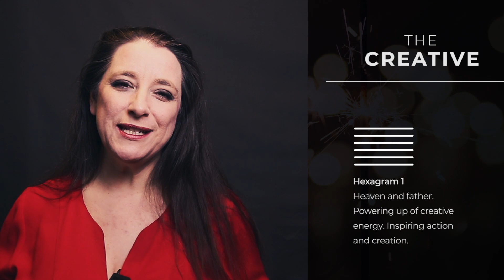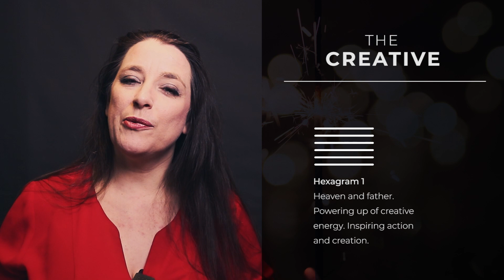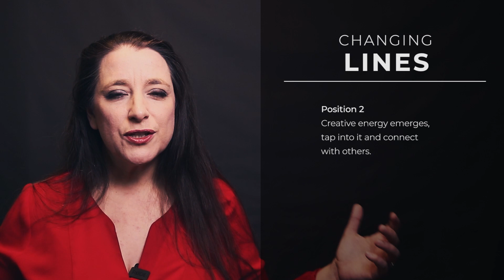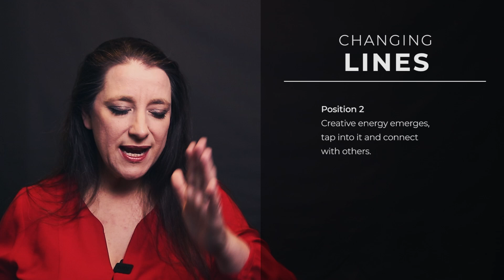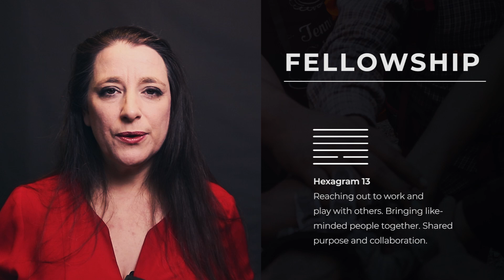Weaving New Stories // Weekly I Ching 3-9 Jan 2022 // Hexagram 1 & 13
In our first weekly overview for 2022, the I Ching calls us to step into new beginnings, tap into our creative power and collaborate with others to achieve shared goals. What new story do we need to weave? Watch this episode to learn more.

⏱️TIMESTAMPS

0:00 Intro
0:51 Last month's recap
1:45 Hexagram 1 The Creative
3:04 Hexagram 1 The Creative, Changing Line 2
4:20 Hexagram 13 Fellowship

☕TECH SPECS

Main or Present Hexagram - Hexagram 1 The Creative
Changing Lines - 2nd Position
Outcome Hexagram - Hexagram 13 Fellowship